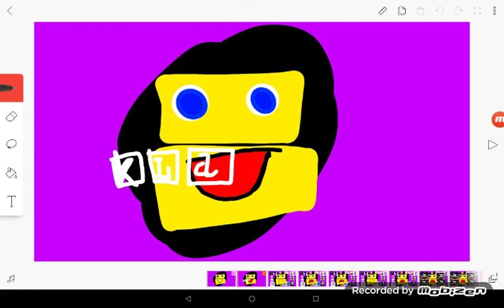A Blooper Of "Klasky Csupo" Logo Part I